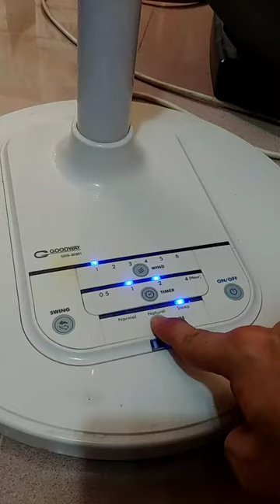Goodway 12 " 企扇